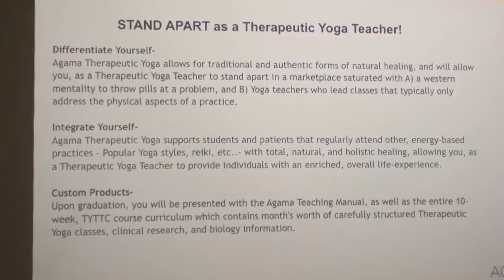Agama Teacher Training Business Lecture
Watch: a sneak peak into the business lecture and training that every Agama Teacher Training Course student gets to take part in.

Not only will you receive world class teachings of authentic Yoga, but you also get the business tools to set you up for immediate success. Rarely offered in courses elsewhere, in every Agama TTC course you will receive direct business guidance from Agama's Sales and Marketing Director. A few of the many topics you will learn are branding, networking, negotiating, content marketing, pricing, identifying your unique product/target audience/marketplace, and of course many creative ways on how to create multiple lines of income.

At Agama, we take great care in preparing you to compete and succeed in the real world, as a Yoga teacher that stands apart!